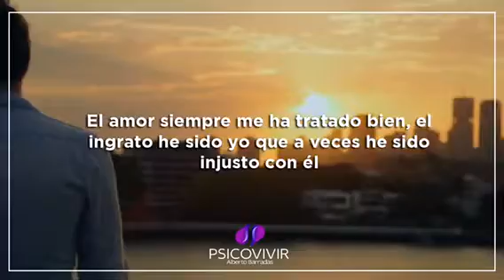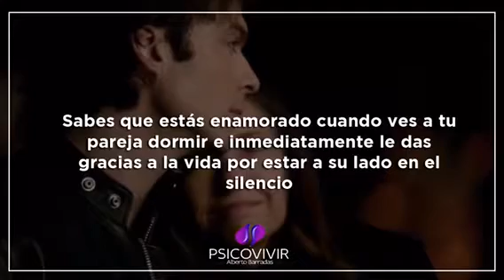PARA QUIENES ESPERAN EL AMOR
Se los resumo muy fácilmente, amar siempre valdrá la pena, el primer amor y el más importante es y será siempre el amor a uno mismo.